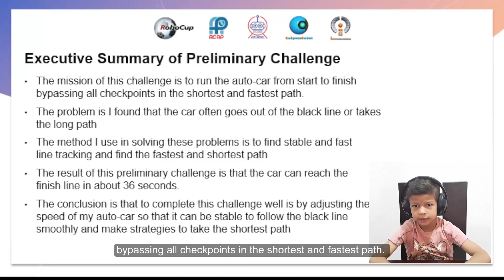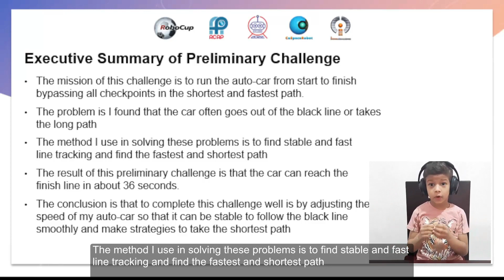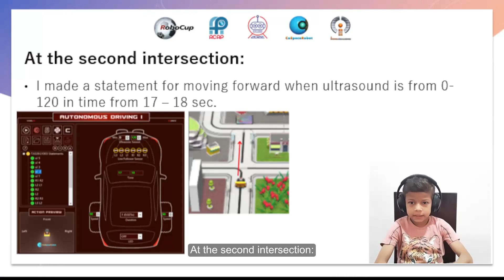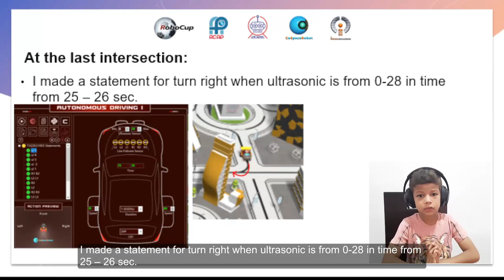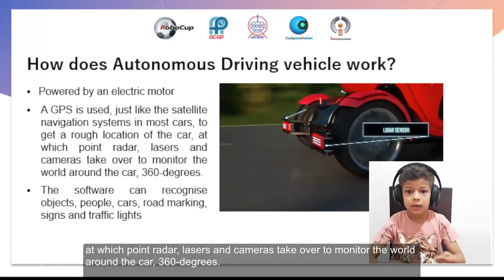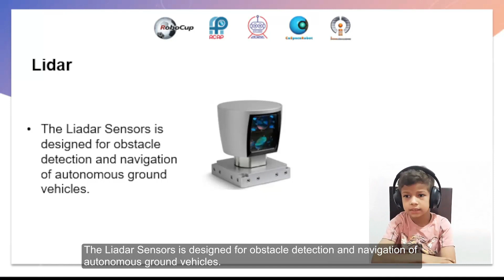TJI22.1.1 - EG1003 - Finalist Presentation - RCAP CoSpace Autonomous Driving FS U12 - RCAP-TJI2022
Category:       RCAP CoSpace Autonomous Driving, FirstSteps U12
Team ID:         TJI22EG1003
Team Name:  ROBO-TUT
Institution:      Future Coders
Region:           Egypt

The award consists of five categories:
𝗣𝗲𝗼𝗽𝗹𝗲’𝘀 𝗖𝗵𝗼𝗶𝗰𝗲: in recognition of Sharing Video with 𝙈𝙤𝙨𝙩 𝙇𝙞𝙠𝙚𝙨
𝗘𝗱𝘂𝗰𝗮𝘁𝗶𝗼𝗻𝗮𝗹 𝗩𝗮𝗹𝘂𝗲: in recognition of Sharing Video with 𝙃𝙞𝙜𝙝𝙚𝙨𝙩 𝙒𝙖𝙩𝙘𝙝 𝙏𝙞𝙢𝙚
𝗖𝗼𝗺𝗺𝘂𝗻𝗶𝘁𝘆 𝗔𝘄𝗮𝗿𝗲𝗻𝗲𝘀𝘀: in recognition of Sharing Video with 𝙈𝙤𝙨𝙩 𝙎𝙝𝙖𝙧𝙚𝙨